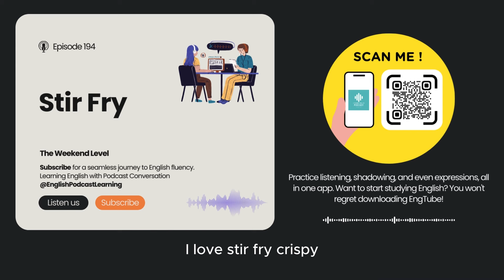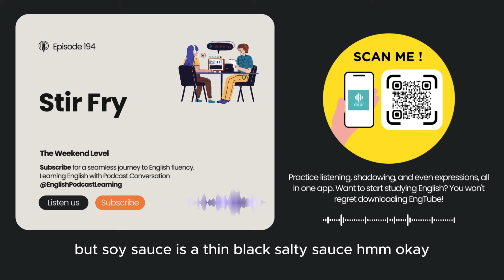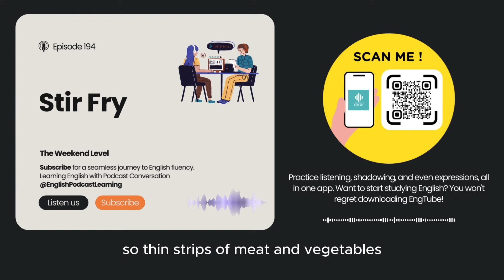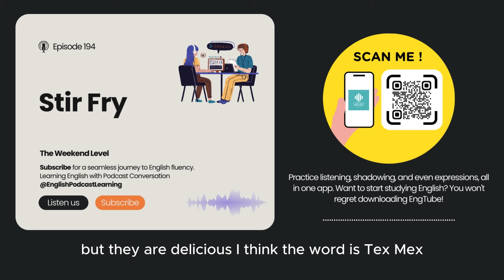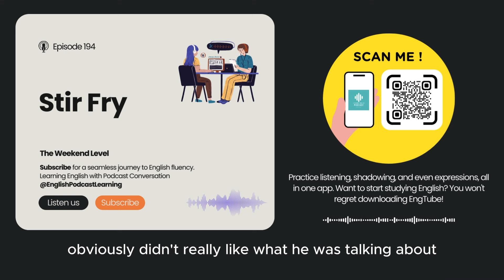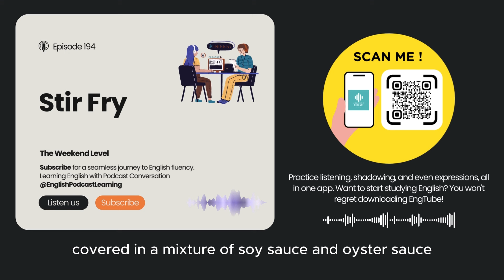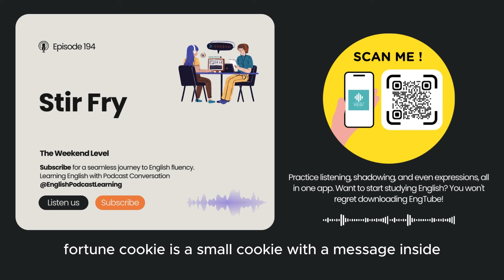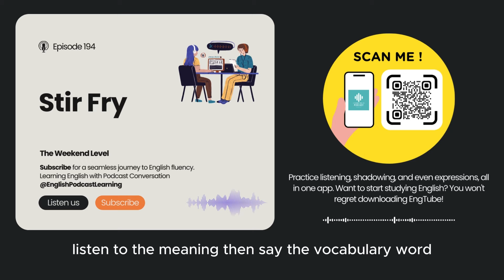English Podcast For Learning English Episode 194 | Learn English With Podcast Conversation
Improve your English with Podcast episode 194 on the topic of "Stir Fry". This English podcast is great for learning English through natural conversations. Tune in now!

Stir Fry | Upper-Intermediate Level